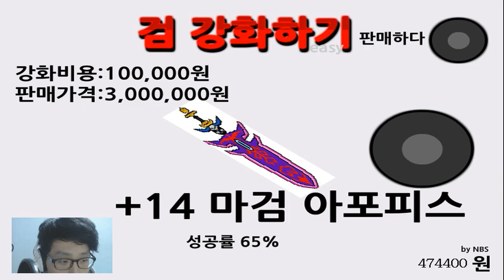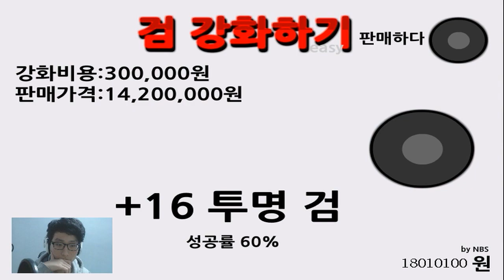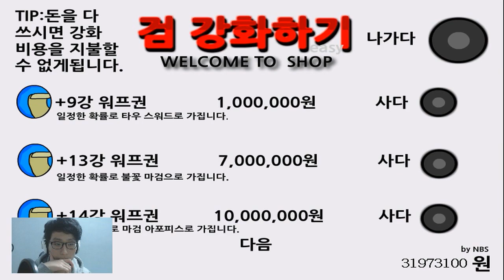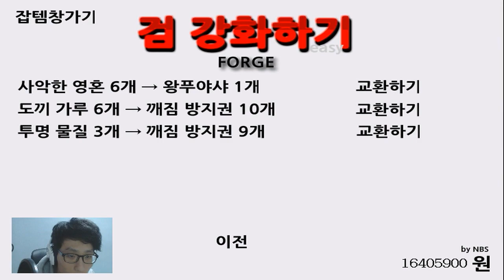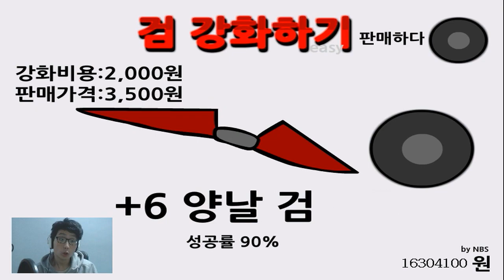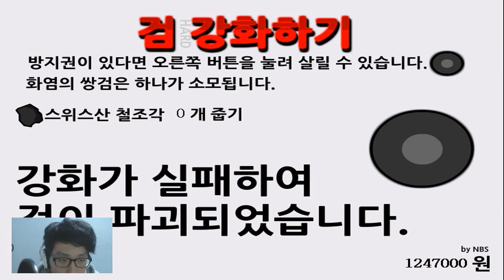[닭갈비TV] 검 강화하기 게임 [전설의검,천하제일검을 향해]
.High Five

난 그냥 웃으면서 다른 사람들을 웃기는걸 좋아하는 대한민국 사람 입니다.
닭친구들과 유튜브에서 재밌었던 게임 순간을 공유해봄!! - 닭갈비-

닭갈비 TV

.∩...l.l. ∩.
.l.l...l.l. l.l.
.∩..l.l...l.l. l.l. ∩.
.l. '...'...'. '. /
.High Five